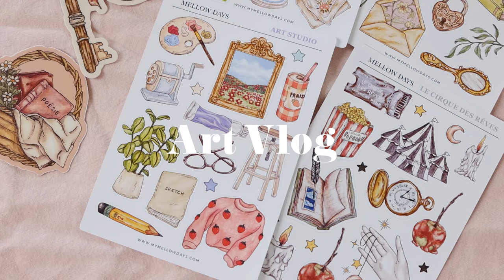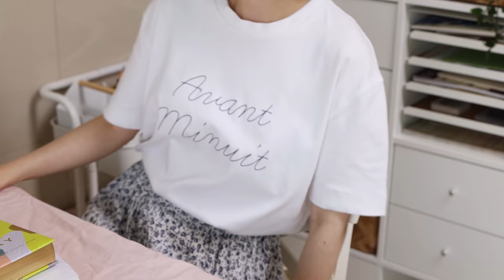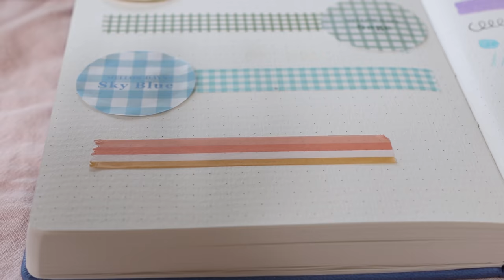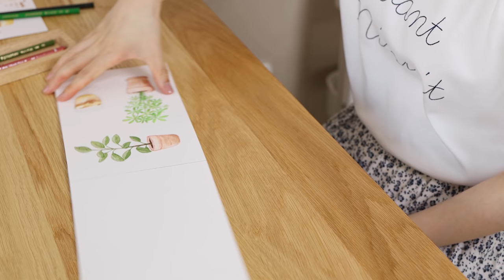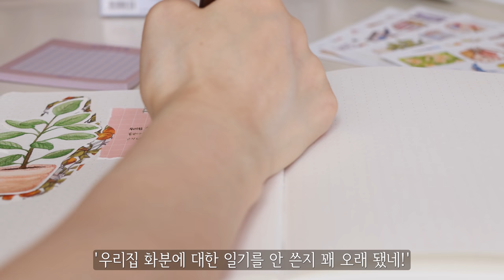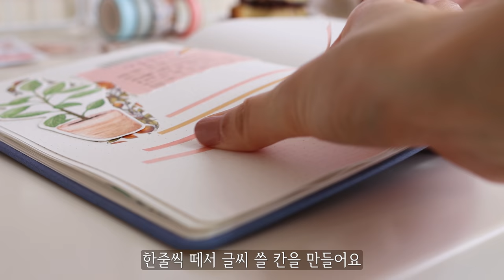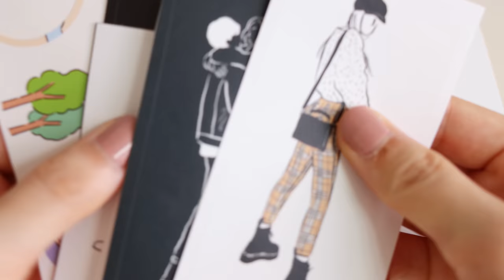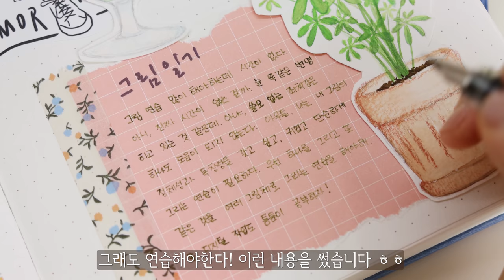문구점 같은 방에서 다이어리 꾸미기✨문구 미니하울🎈Araland Journaling Studio Vlog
며칠 내내 흐리고 비가 오네요, 장마긴 장만가봐요🥺☔
저는 집에 있는 화분들 돌보고 그림도 좀 그리고 다꾸했어요.
여러분들은 이번주를 어떻게 보내고 계신지 궁금해요.
건강 잘 챙기시고 즐거운 주말 되시기 바랍니다🥰

캔손 몽발 수채패드 중목 300g
신한 전문가용 물감, 폴 루벤스 고체물감, 화홍 세필 붓
프리즈마 색연필, 스테들러 색연필 24색 세트
Wannathis (MIX)팔레트 메모패드 모눈(6mm)
Somssi Stamp 손글씨 한글 스탬프set
플래티넘 프레피 만년필, 트라몰 만년필
다이소 데코 스티커
사라사 클립 빈티지 레드블랙 컬러
마인드웨이브 가렌드 스티커

*music
♪ This Is For You (Prod. by Lukrembo)